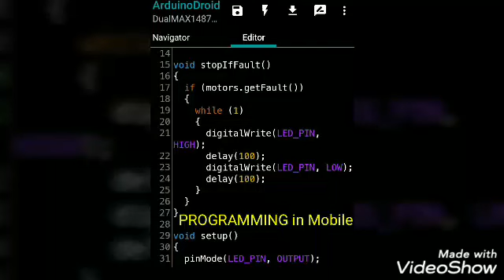🔥🔥Introduction of HoX Dipan NEW🔥🔥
For beginners and educators and students with inovative ideas.